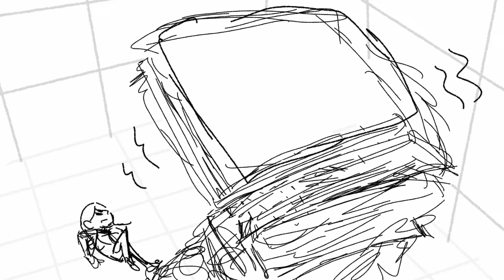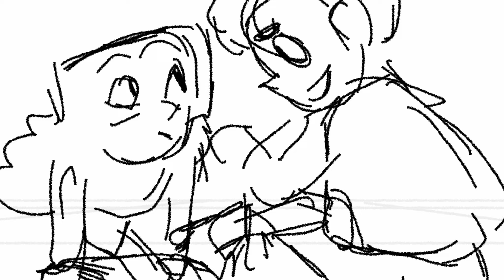In Over My Head - Animatic Final (WIP)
it's my first finished animatic!! it was a huge learning curve for me and it shows, but its here now so lmao